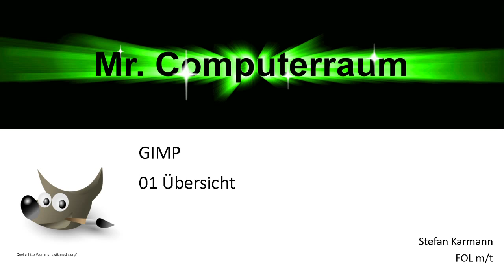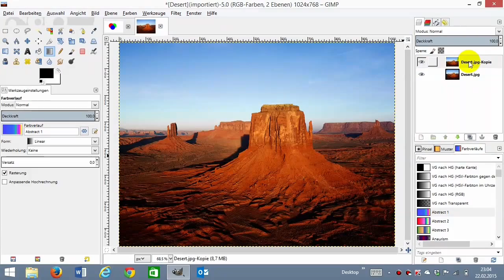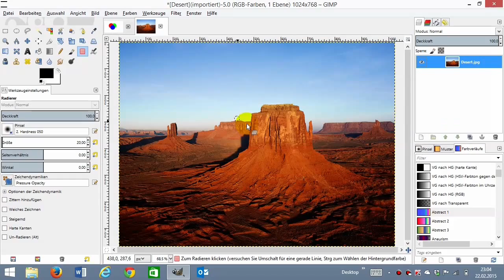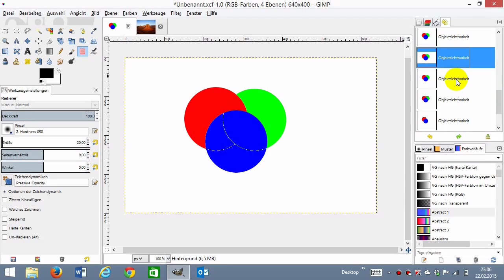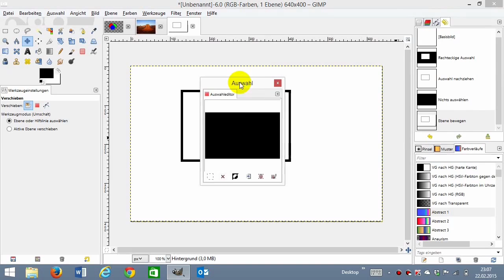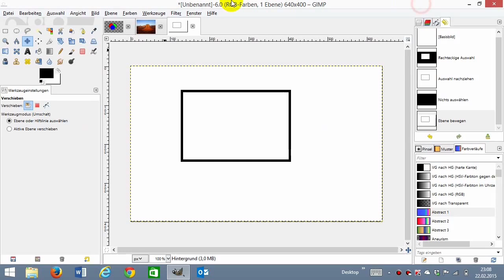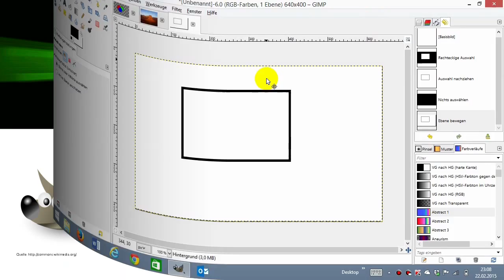01 Gimp Übersicht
Erste Übersicht für Gimp 2.8:
Einzelfenstermodus
Menüleiste
Rechtsklick
Werkzeugkasten
Pinsel,-auswahl
Ebenen
Journal
Farbkanäle
Pfade nachziehen
Speichern in andere Dateiformate

Bilder: Wüste - Microsoft Bildergalerie, RGB-Bild Stefan Karmann